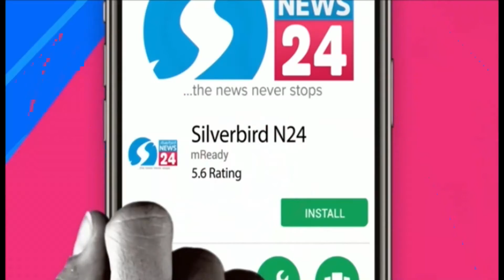Afghanistan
Return of Taliban to power and lessons for Nigeria